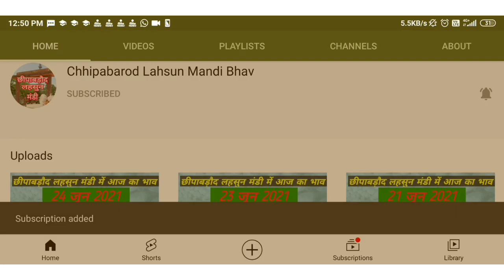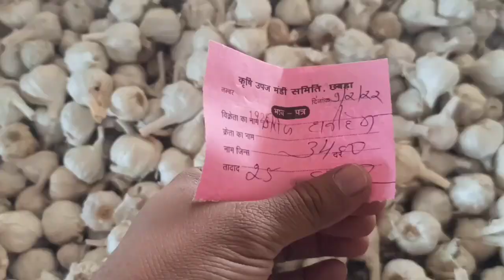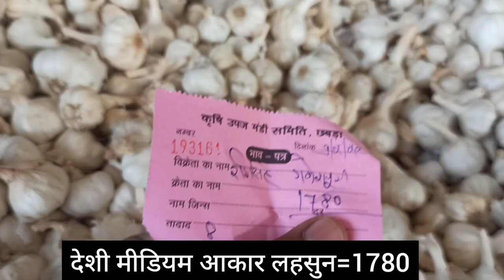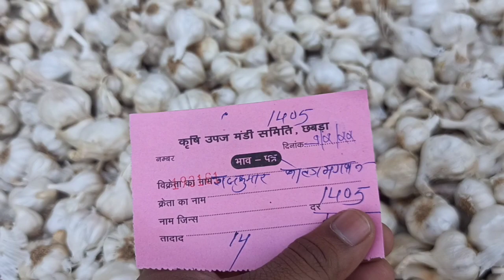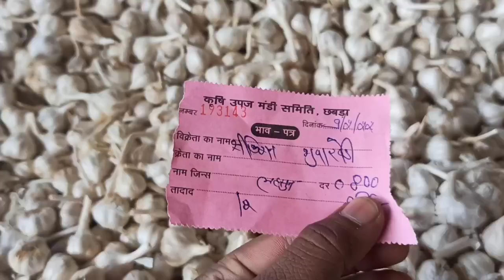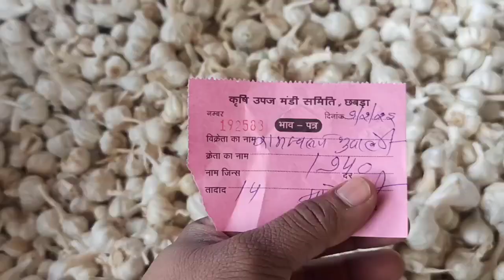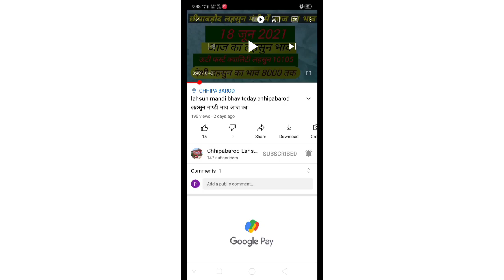Lahsun mandi bhav Today chhipabarod (Rajasthan) छीपाबड़ौद लहसुन भाव 9 फरवरी l Garlicpricetoday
Rajasthan ki Sabse badi Mandi लहसुन में तेजी आज फरवरी 2022 @chhotisadri mandibhav
# फरवरी2022 इंदौर मंडी प्याज लहसुन भाव / आज फिर प्याज जोरदार तेजी / लहसुन में भी बाजार तेज / ताजा भाव /
# फरवरी 2022 इंदौर मंडी प्याज लहसुन भाव/ आज फिर प्याज में
संभावना Lahsun Teji Mandi Report मंदसोर मंडी आज का लहसुन का भाव फरवरी 2022 | Garlic Rate
Today | Aaj Ka Lahsun Bhav Mandsour बारां मंडी लहसुन भाव फरवरी / Baran Mandi Lahsun Bhav फरवरी / Baran Mandi Lahsun Ka Bhav / Baran
कोटा मंडी लहसुन भाव / kota mandi lahsun bhav फरवरी / Today garlic price kota mandi / kota
chhipabarod (Rajasthan) / छीपाबड़ौद लहसुन भाव फरवरी IGarlicpricetoday
Lahsun mandi bhav today chhipabarod / छीपाबड़ौद लहसुन भाव फरवरी IGarlicpricetoday आज का मंडी भाव lahsun mandi bhavtodaychhipabarod
लहसुन मण्डी भाव आज का सोमवार फरवरी 2021 लहसुन का भाव रतलाम कृषि सैलाना बसस्टैंड मंडी Garlic Rate / Prices